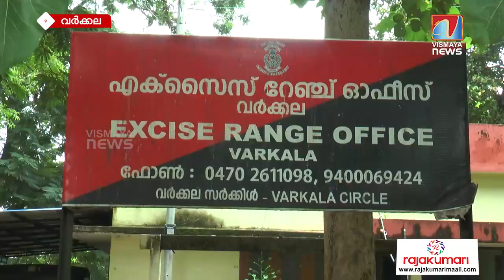യുവാക്കൾക്കായി വലവിരിച്ച എക്സൈസിന് ഒടുവിൽ പിടികൂടാനായത് ഇതൊക്കെ....